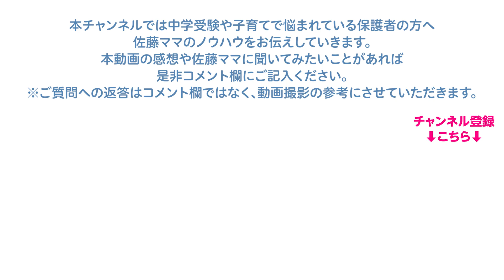佐藤ママが語る！「嫌と言われる子によい言葉のかけ方は」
小３男子の浜学園生です。
問題を解くときにタイムを計ったり、音読させたりしようとするのですが、「いや！」と言われてしまいます。良いと思われる勉強方法をさせるのに良い言葉のかけ方を教えてください。

【企画・編集】
浜学園